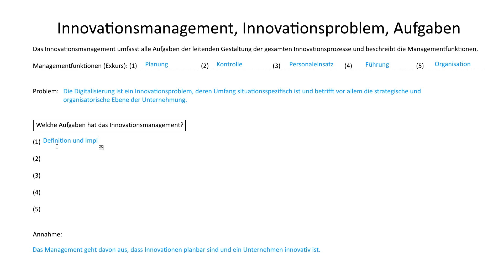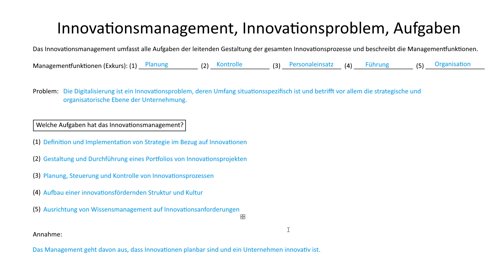Innovationsmanagement, Innovationsproblem, Aufgaben | Enterprise Transformation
► INNOVATIONSMANAGEMENT

Das Innovationsmanagement umfasst alle Aufgaben der leitenden Gestaltung der gesamten Innovationsprozesse und beschreibt die Managementfunktionen.

Die Digitalisierung ist ein Innovationsproblem, deren Umfang situationsspezifisch ist und betrifft vor allem die strategische und organisatorische Ebene einer Unternehmung.

Das Management geht davon aus, dass Innovationen planbar sind und ein Unternehmen innovativ ist.

► LERNDOKUMENTE

► LITERATUR